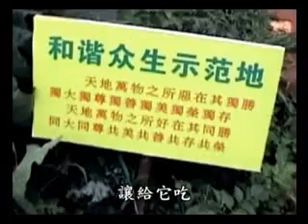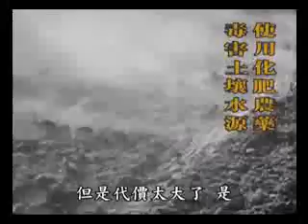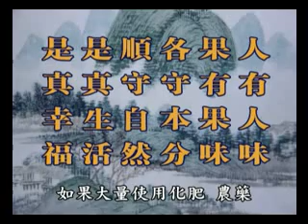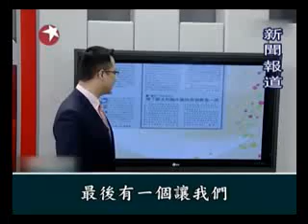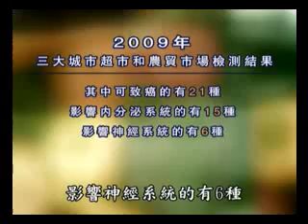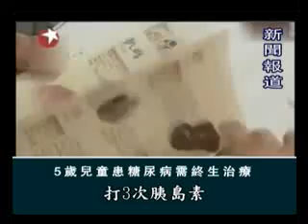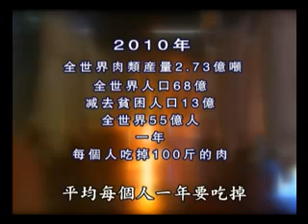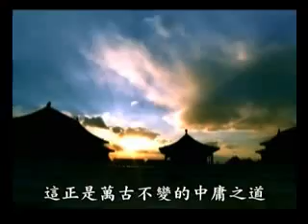圣贤教育 改变命运(中集-第2部-1/4)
如果圣贤教育让我们受益，那么请把它再转发给更多人看！ 好让大家都受益！
谁不希望一生命好，家庭幸福呢？
问题是很难得到真正的方法！我们希望更多人群像我们一样受益无量，从此改变，远离灾祸， 永远平安吉祥！祝福大家：生意兴隆，事业顺利，家庭幸福，身体健康！阿弥陀佛！